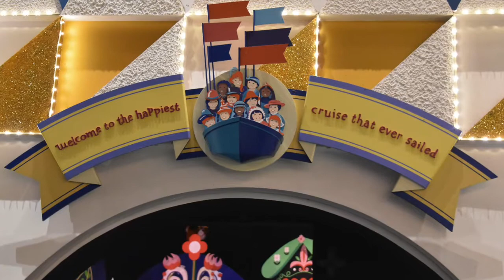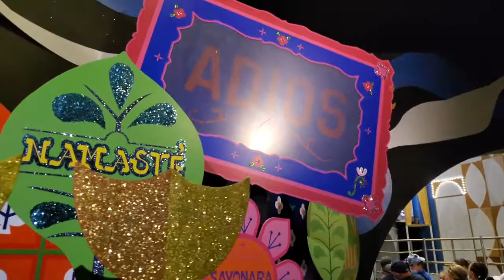"it's a small world" Ride Thru POV Experience at Disney's Magic Kingdom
Join us as we check out "it's a small world" from Fantasyland at Walt Disney World's Magic Kingdom.

*Attraction located in Fantasyland at Magic Kingdom Park
Embark on a whimsical boat ride past a jubilant chorus of children from around the globe.
*Any Height
*All Ages
*Slow Rides

~“The Happiest Cruise That Ever Sailed”~
Sing along to the classic anthem of world peace during a delightful musical boat tour. Cruise along the Seven Seaways Waterway on a gentle 10-minute journey through all 7 continents. Pass through vivid, fantastical scenes representing the iconic sights and sounds of dozens of nations.

Behold a cast of dancing darlings from nearly every corner of the globe and watch as the Audio-Animatronics figures achieve universal harmony as they sing one song in many languages.

By journey’s end, Walt Disney’s simple message is clear: it truly is a small world after all!

~History, After All~
“it's a small world” was created for the 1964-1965 New York World’s Fair. Personally overseen by Walt Disney in support of the United Nations Children’s Fund (UNICEF), the attraction was a huge hit. After 2 seasons there, it was shipped to Disneyland park, where it opened on May 28, 1966.

In 1971, “it’s a small world” was recreated to become one of the Opening Day attractions at Walt Disney World Resort. Due to its immense popularity, the attraction has been replicated at many Disney theme parks around the world and is considered a Walt Disney masterpiece.

“It’s a Small World (After All)” is a timeless classic and one of the most well-known songs of all time. Walt Disney asked the Academy Award®-winning brothers, Richard and Robert Sherman, who were hard at work on Mary Poppins, to create a single song that could be sung by Audio-Animatronics figures in multiple languages.

~Mary Blair Flair~
With her distinctive use of color, geometric shapes and a simple, child-like art style, Mary Blair was renown for her visual aesthetic. Her colored paper collages give you the impression of sailing through an illustrated children’s book.

~Authentic Doll-Sized Costumes~
Under the direction of designer Alice Davis, Disney seamstresses sewed over 300 costumes in all. Authentic materials were used for each region’s traditional attire, from silks for the saris of India to fine wool for the Scottish bagpiper.